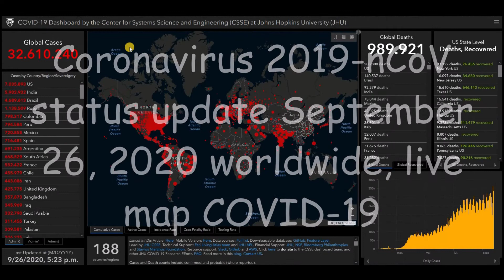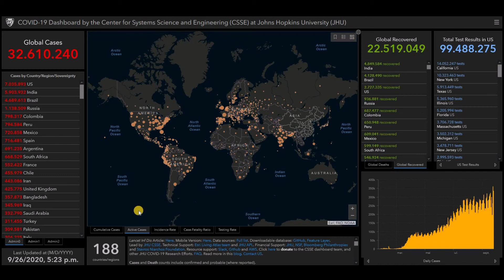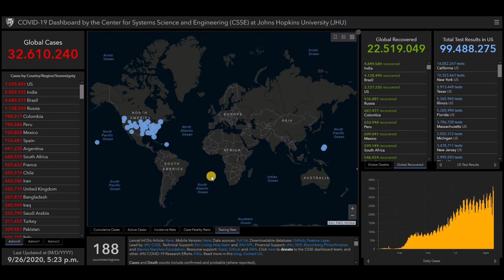Coronavirus 2019-nCoV status update September 26, 2020 worldwide, live map COVID-19